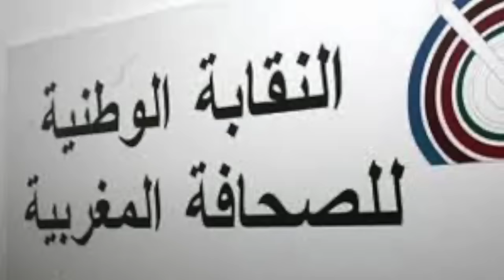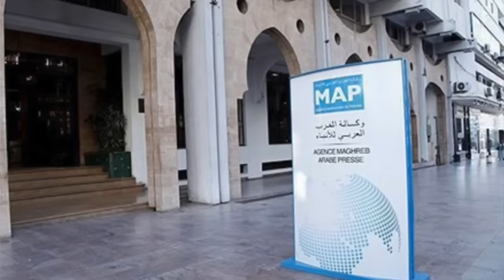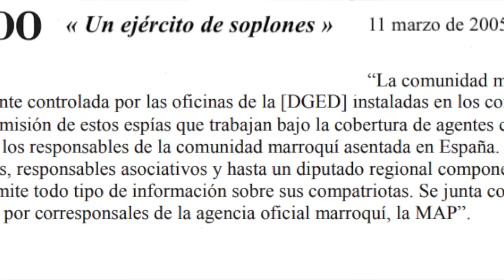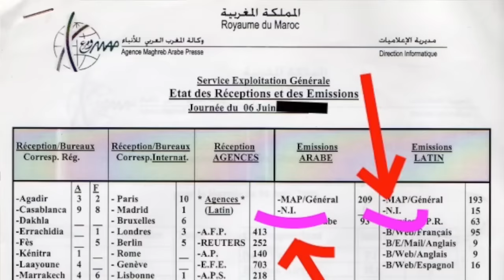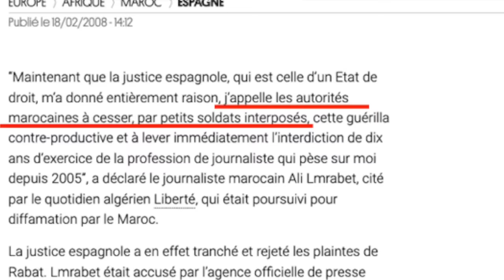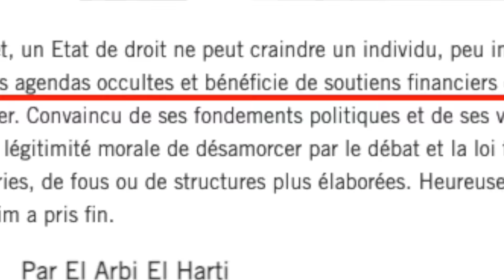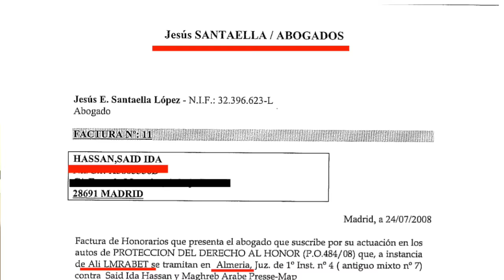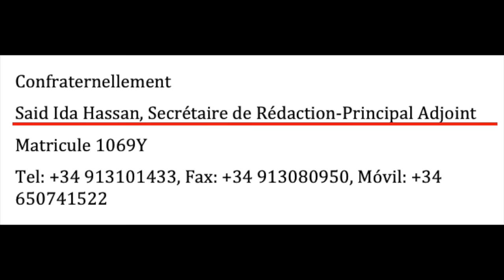الحقائق المزعجة. الحلقة الرابعة : "الصحافة المغربية والمخابرات" (الجزء الثاني)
Les cinq vérités qui dérangent. Quatrième partie : La presse marocaine et les services secrets (Acte 2).